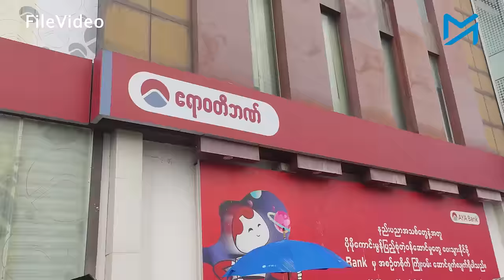ထိပ်သီးဘဏ်သူဋ္ဌေးကြီးတွေကို စစ်ကောင်စီ ဘာခေါ်ပြောလဲ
အာဏာသိမ်းပြီး သုံးနှစ်ကျော်အတွင်းမှာ စစ်ရေး၊ နိုင်ငံရေးအပြင် ဘဏ္ဍာရေးအကျပ်အတည်းကိုပါ ရင်ဆိုင်လာရတဲ့ စစ်ကောင်စီဟာ ပုဂ္ဂလိကဘဏ်တွေရဲ့ နာယကနဲ့ ဥက္ကဋ္ဌတွေကို မနေ့က နေပြည်တော်မှာ ခေါ်တွေ့ခဲ့ပါတယ်။

ထိပ်သီးဘဏ်သူဌေးကြီးတွေ ဖြစ်ကြတဲ့ ကမ္ဘောဇဘဏ် KBZ နာယက ဦးအောင်ကိုဝင်း၊ ဧရာဝတီဘဏ် AYA ဥက္ကဋ္ဌ ဦးဇော်ဇော်နဲ့ တခြားသော ပုဂ္ဂလိကဘဏ်သူဌေးတွေ အများအပြားကိုလည်း တွေ့ရပါတယ်။ နေပြည်တော်မှာ စစ်ဆေးခံနေရတဲ့ ရိုးမ(YOMA)ဘဏ်ပိုင်ရှင် သူဋ္ဌေးကြီး ဦးသိမ်းဝေ(ခ) Serge Pun ကိုတော့ အဲ့ဒီအစည်းအဝေးမှာ လုံးဝ မတွေ့ရပါဘူး။ CB ဘဏ်သူဋ္ဌေး ဦးခင်မောင်အေးလည်း အစည်းအဝေးလာတက်တာ မတွေ့ရပါဘူး။

စစ်ကောင်စီအတွင်းရေးမှူး ဒုတိယဗိုလ်ချုပ်ကြီး အောင်လင်းဒွေး ဦးဆောင်တဲ့ အဲ့ဒီအစည်းအဝေးမှာ KBZ နာယက ဦးအောင်ကိုဝင်းကတော့ ဦးထုပ်ဆောင်းလျက် အစည်းအဝေးတက်ခဲ့တာကို တွေ့ရပါတယ်။ ဒါဟာ စစ်ဗိုလ်ချုပ်ကြီးတွေရှေ့မှာ ဦးထုပ်မချွတ်ဘဲ အစည်းအဝေးတက်တဲ့ အရပ်သားတစ်ဦးရဲ့ ရှားရှားပါးပါး ပြယုဒ်လို့ ဆိုရမှာပါ။

အဲ့ဒီ အစည်းအဝေးမှာ အတိုး အရင်း ပြန်လည်ပေးဆပ်နိုင်ခြင်းမရှိတဲ့ ချေးငွေတွေ မြင့်တက်နေမှု၊ တော်လှန်ရေးတပ်ဖွဲ့တွေ သိမ်းပိုက်လိုက်တဲ့ မြို့အသီးသီးက ဘဏ်ခွဲတွေကိစ္စအပြင် ၊ ဘဏ်လုပ်ငန်းမှာ ငွေသားလက်ကျန်နည်းပါးလာမှုတို့ကို အဓိကဆွေးနွေးခဲ့တယ်လို့ နေပြည်တော်က သတင်းရင်းမြစ်တွေဆီကနေ သိရပါတယ်။

သတင်း၊ တင်ဆက် - အောင်ခမ်း၊ အောင်ဇေ၊ မြတ်ကြီး